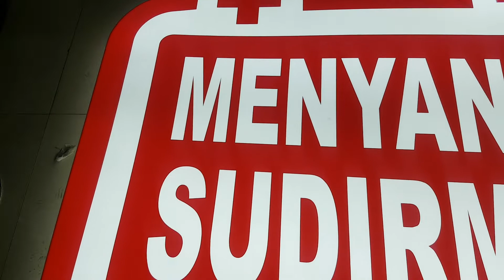PUSAT PEMBUATAN NEONBOX SEMARANG